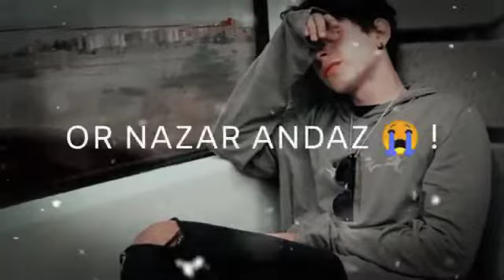👉Aapne Kabhi Aisi Ladki Se Pyar Kiya Hai ❤️Jiski Pehli Mohobbat Tum Nahi Koi Aur Tha😭 Sad Status2021